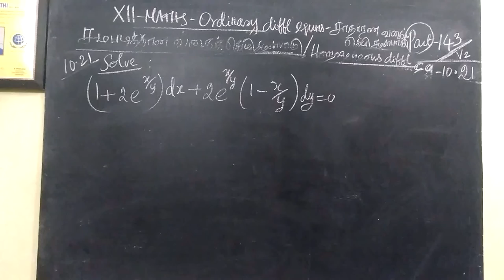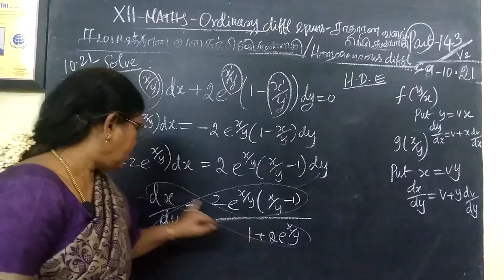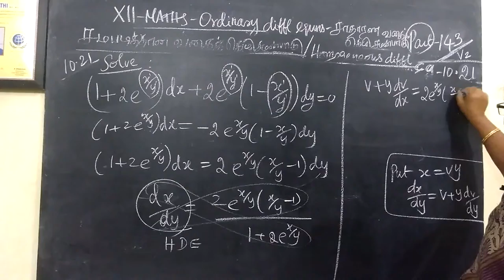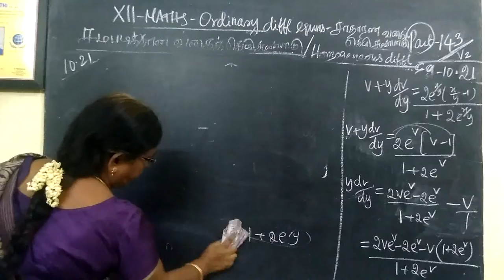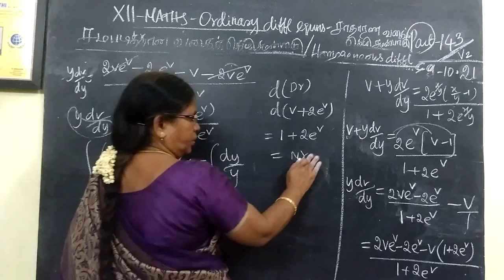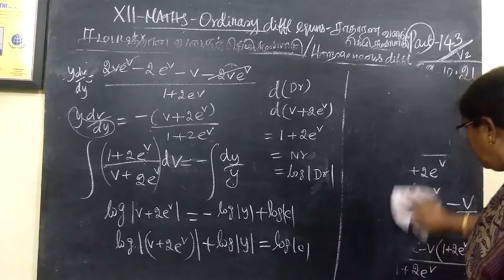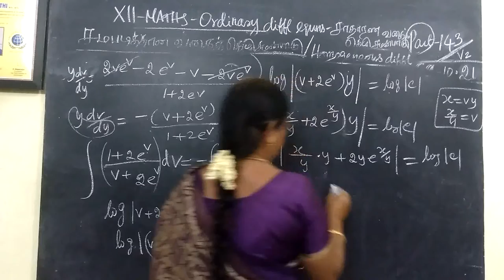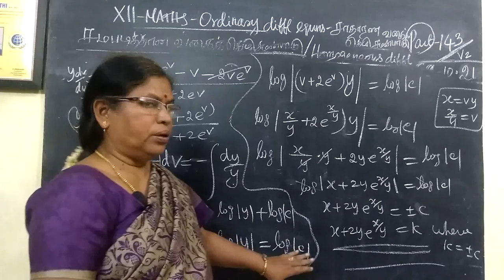12-M_|Eg 10.21| Ordinary diff eqns| Gomathi maths english